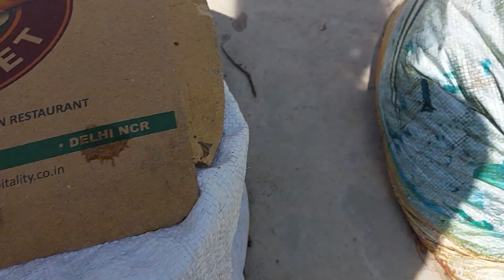1 April ***overview of terrace garden#plant#ktgarden#gardening#viralvedio